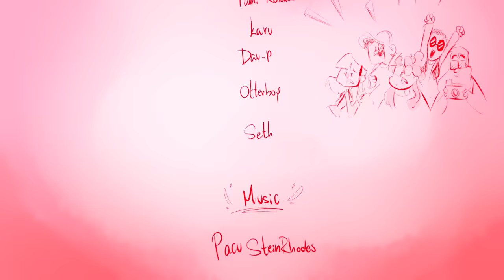Fight for Me || Heathers animatic || PART 3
Hey!

The original idea was to finish this video 2 years ago but at that moment I started working and studying at the same time... so yeah...

I wanted to thanks everyone who helped me make this video possible (singers, voice actors, music producer) and you guys for your patience 😅

Cast

Otterboy

Program: Storyboard Pro + Paint Tool/Vegas Pro

I probably won't be able to upload as frecuently as I used to but I'll try to bring you quality content if I have a chance!
Btw I work as a story artist for a kid's tv show now! so i won't stop making animatics for a while 👀

📬Open for freelance work!

That's all for the moment
see ya!

Chau!